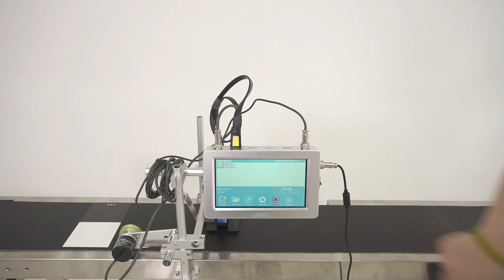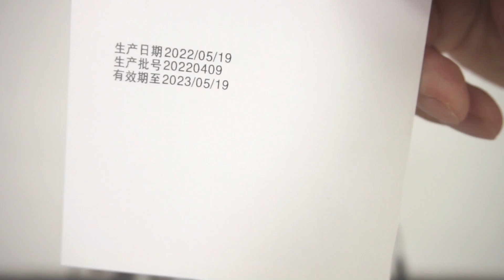Leadjet Thermal Inkjet printer T920 installation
Leadjet Thermal  Inkjet printer T920 installation T920开箱安装打样